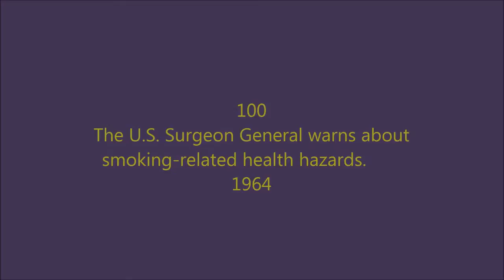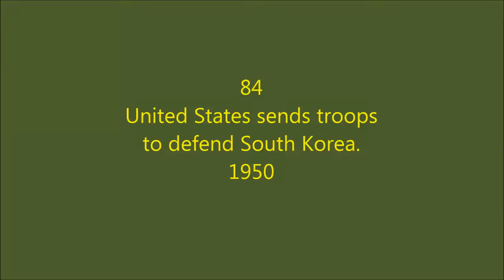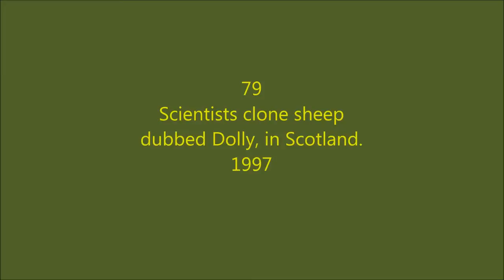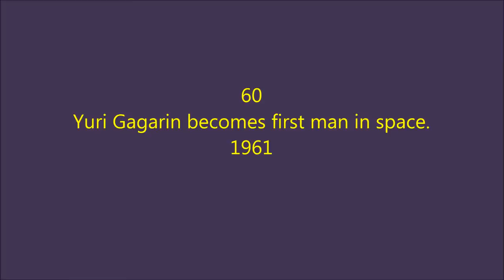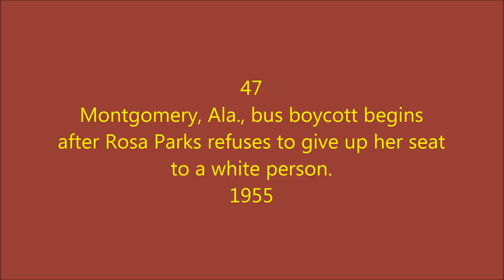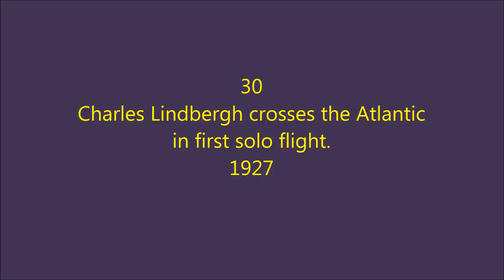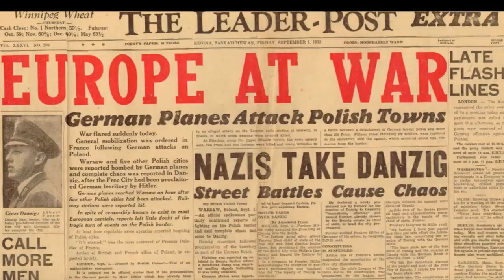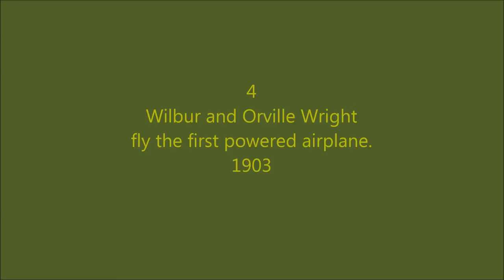The Top 100 News Stories of the Twentieth Century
Scholars and journalists were asked to choose the most important news stories of the twentieth century by the Newseum, Washington DC, these were the results. (Illustrated)